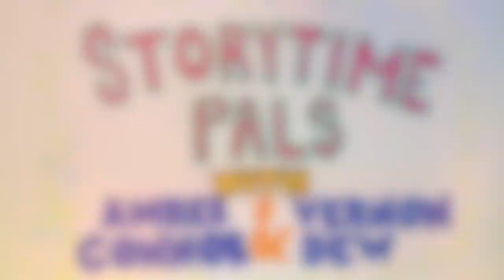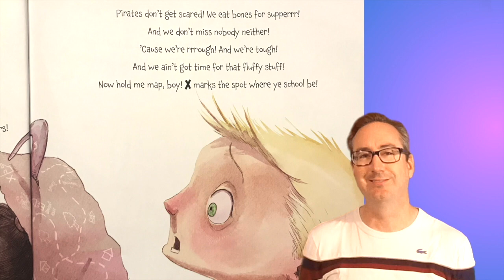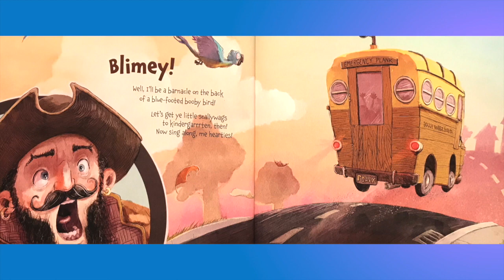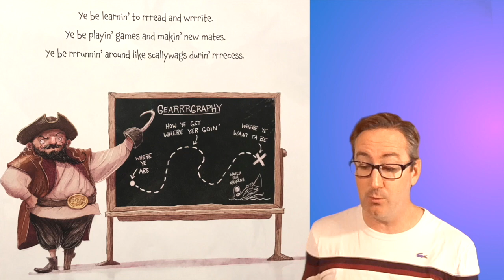KINDERGARRRTEN BUS by Mike Ornstein | Story Time Pals | Interactive kids Books Read Aloud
BestKidsBooks Kindergarrrten Bus by author Mike Ornstein and illustrator Kevin M. Barry, KidsBooksReadAloud by your pal Vernon! Time for the KindergartenBooks!

Publisher : Sleeping Bear Press (July 15, 2018)

Join your pal Vernon as he reads the story of a pirate captain who gets to drive a school bus full of kids! Using humor and pirate-speak, Kindergarrrten Bus addresses some of the concerns and anxiety that many children feel on their first day of school or at the start of any new undertaking!! And it turns out that being a big, blustery pirate captain is no guarantee against feeling insecure and a little frightened in strange and uncomfortable situations. Who can help a rough and tough pirate captain get over his fears and back to driving the school bus?? Find out as Vernon reads out loud the children's book "Kindergarrrten Bus" by Mike Ornstein!